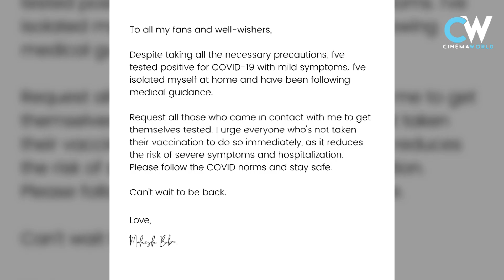హీరో మహేష్ బాబుకు కరోనాపాజిటివ్ | Mahesh Babu Tests Positive For Covid-19 | Cinema World